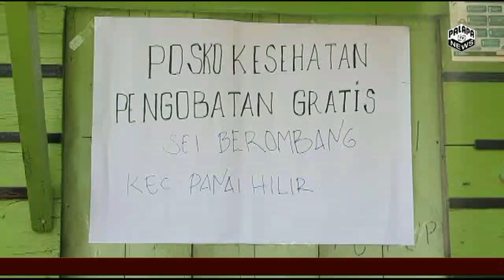Dokter Hanafi, bersama Puskesmas Panai hilir, turun kejalan melaksanakan pengobatan gratis